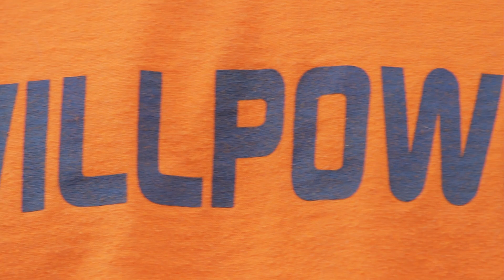Cultivating Independence Through Accessible Agriculture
William Meyer uses technology to work on his family’s Palmer, NE farm and live independently. Months after receiving an Associate’s Degree in Agriculture Business and Management Technology, a roll-over automobile accident caused paralysis from the waist down.  Known for his positive attitude and work ethic, he was already thinking about returning to the work he loves while he was recovering at Madonna Rehabilitation Hospital.  Nebraska VR Employment Specialist JD Simmons, Nebraska AgrAbility’s Rural Rehabilitation Specialist Rod Petersen, and Nebraska ATP’s Technology Specialist Roxanne Rowley worked together to identify the assistive technology to help William succeed.